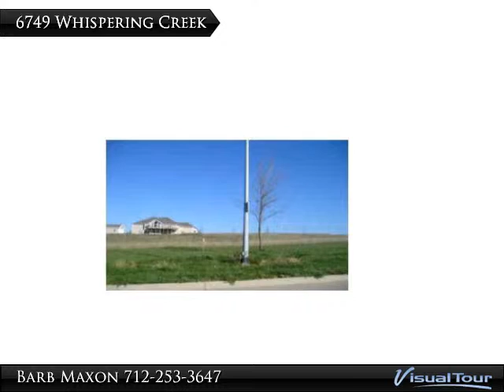6749 Whispering Creek Drive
Build your dream home in one of Sioux City's fastest growing and desirable areas. TAX ABATEMENT

Presented By:
Barb Maxon, CENTRY 21 ProLink